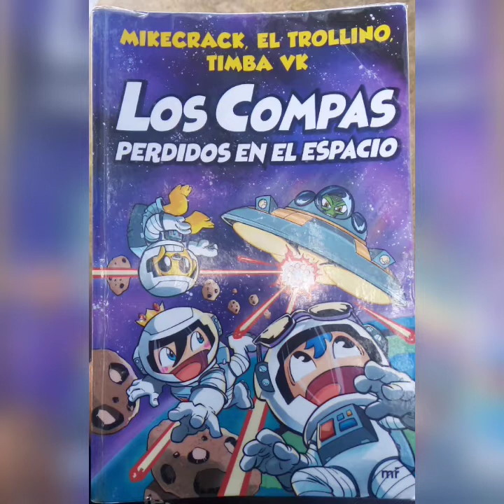Los Compas Perdidos En El Espacio 04 Capitulo 2